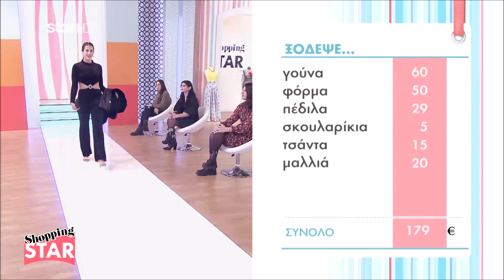Catwalk Μαντώ «Athens by Night με βελούδο»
Δείτε τις επιλογές σε ρούχα και παπούτσια της Μαντώ για το θέμα της εβδομάδας «Athens by Night με βελούδο»
Καθημερινά, στις 16:00.